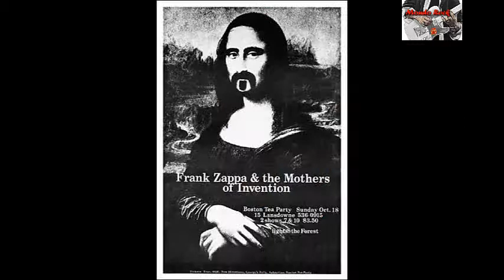Rock Images Part.7 (posters)